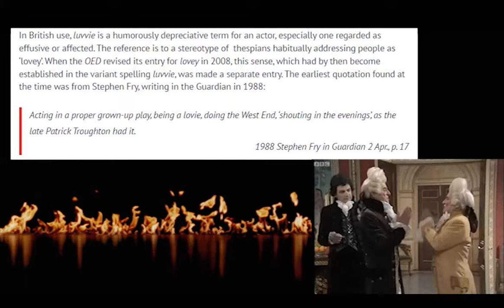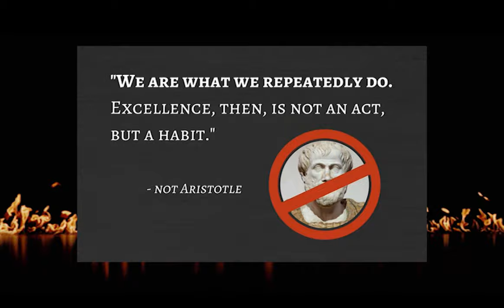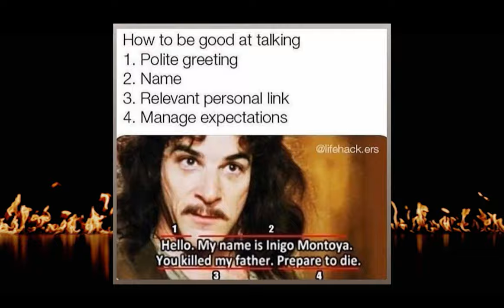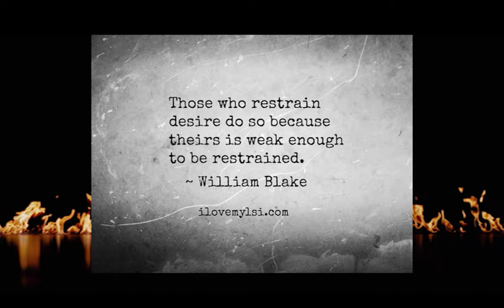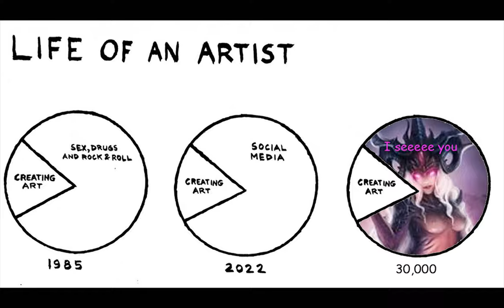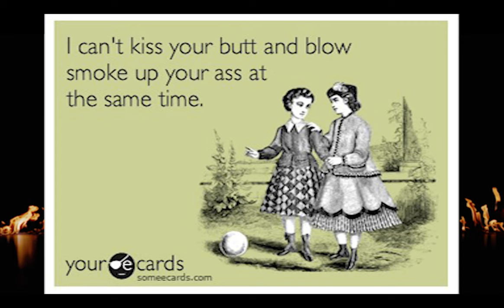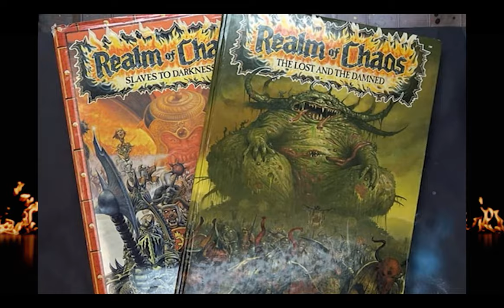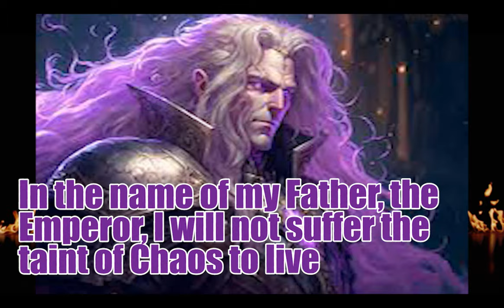Audiobook: Horus Heresy Part 5 Fulgrim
Part 5 of the Horus Heresy sees us checking in on Fulgrim, reviewing the book, pondering ponderables, and just having fun commenting as I listen to the audiobook.

It took a sec to get going but this was an awesome book that really caught me by surprise.

Games Workshop does not endorse or support this story, it is a fan work.

This video is an opinion editorial commentary. All works used in this video (images, audio etc) belong to their respective authors.

Games workshop, Warhammer 40,000, Warhammer, 40k, Space Marine etc are all trademarks of Games Workshop Ltd.